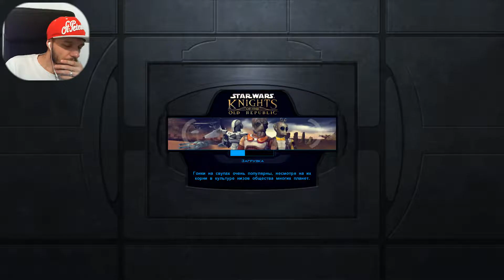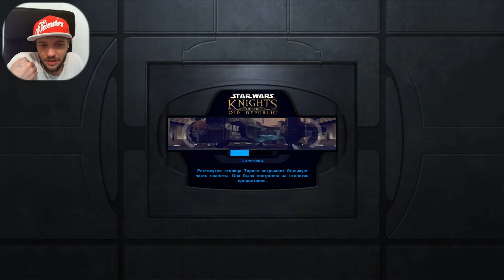ВЫГНАЛИ С ПЛАНЕТЫ | Star Wars: Knights of the Old Republic #13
Прохождение игры Star Wars: Knights of the Old Republic!